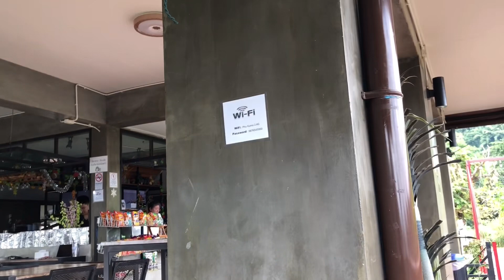ดอยผาหมี บรรยากาศดี ๆ วิวสวย ๆ กับกาแฟสักแก้ว มันใช่เลย